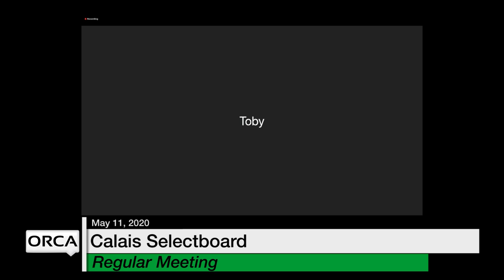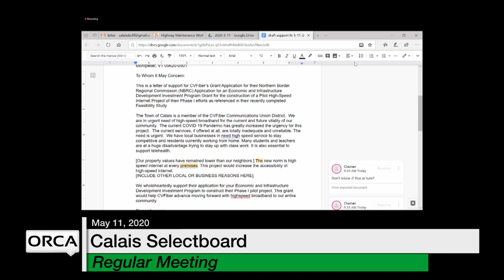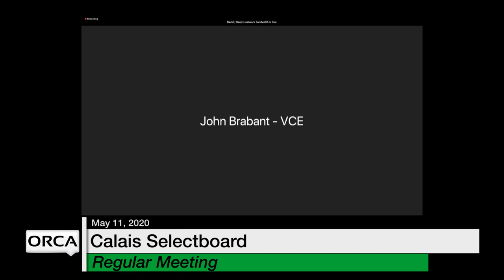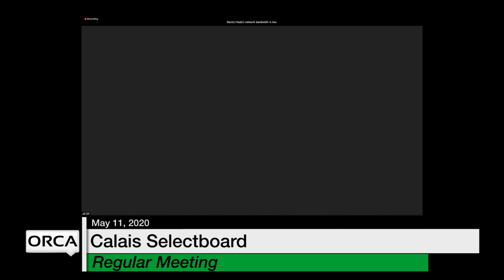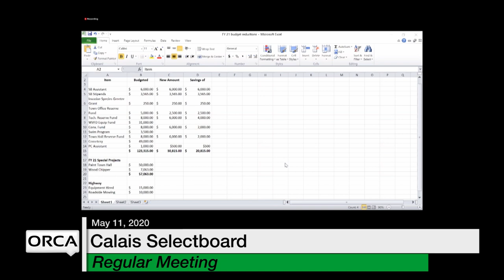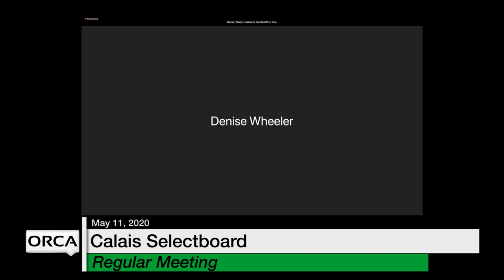Calais Selectboard - May 11, 2020